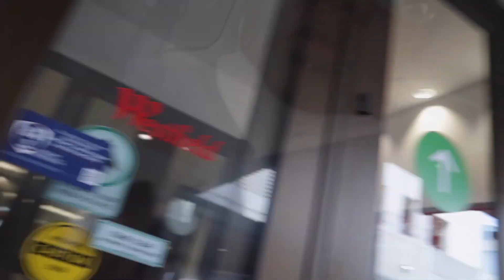DAD SAID THANK YOU FOR ALL YOU GUYS PRAYERS!!!!